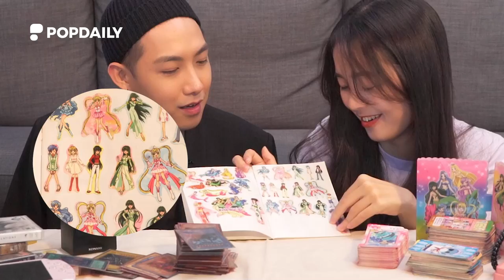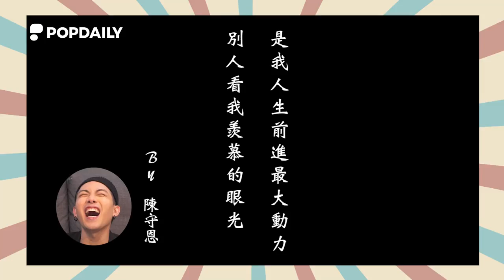有錢小孩才玩得起？七、八年級超懷舊玩具大集合！｜復古#02｜PopDaily 波波黛莉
小時候有怪獸對打機就覺得自己是被選中的孩子🤣
不要唱了～要唱歌去練歌房唱！